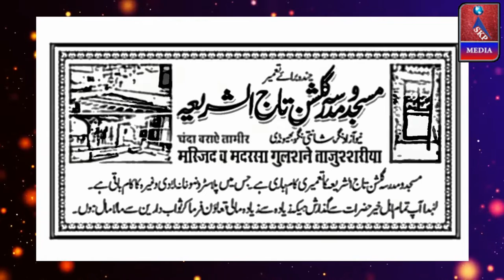Zainab Amanullah,Naat,Jasn-e Garib Nawaz,Masjid-O-Madarsa,Gulshane Tajushshariya,Shantinagar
***---VIDEO RECORDED & UPLOADED BY --"SKP MEDIA" "SADIQUE K.P"... 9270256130,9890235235,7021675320